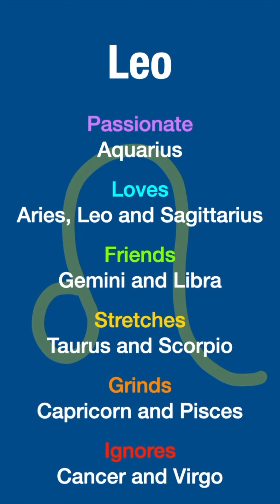Your Zodiac Sign COMPATIBILITY - ⭐️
Your Zodiac Sign COMPATIBILITY looked at in relation to the other signs. If you know your Ascendant Sign read tha,t otherwise read your Sun Sign.

Ideas, insights and inspiration for creative, artistic and aspiring astrologers to keep the astro conversation going. The Starzologer is sent every Sunday. ⠀⁠

Live your best life with astrology. Every Thursday, get practical tips and advice to deepen your chart-reading skills. Grow your knowledge and boost your confidence all while fitting astrology seamlessly into your real life. You'll find useful downloads like checklists, videos, templates and printables. And you get to support my creative work.

For Aspiring Astrologers: When you are ready to invest in yourself, book an astrological coaching session. You choose exactly how you want your session to go. Focusses mini lesson, peer review or business.

For everyone: Book your one-hour virtual astrology reading exploring your birth chart, forecasting or you choose the focus.